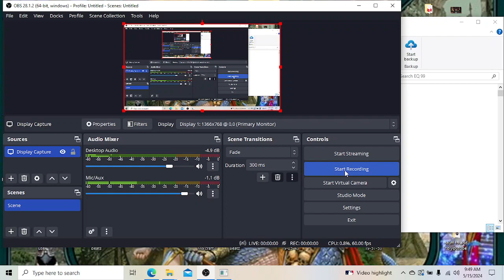King Kold Plays Everquest Project 1999 MAGE SS BOOTS